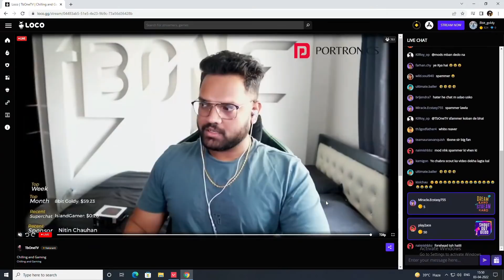HOW TO NEVER FAIL A CLUTCH *Explained By 8BIT PRO GOLDY* | Funny Highlights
Mazi, Spiro & Sardar ji all BGMI casters watching my Valo gameplay at the same time "itna sara pressure"